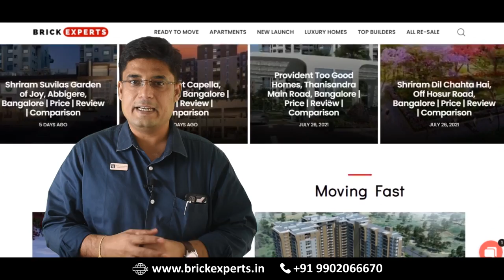Top 6 Cities to Live in India 2021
India is one of the beautiful countries in the world where you can find the perfect fusion of people with different cultures. Life in India can be joyful, colorful, difficult, stressful but never boring.

The Ease of Living Index (EoLI) is a measurement for evaluating the personal satisfaction and the impacts of different metropolitan arranging drives. It gives a comprehensive image of partaking urban communities across India, in light of their personal satisfaction, financial practicality, and long-term maintainability and versatility.

In this video, you will come to know about 6 of the best cities to live and work in India.

Despite being known for its traffic, the capital city of Karnataka, Bengaluru has emerged as one of the top cities in India to live in.